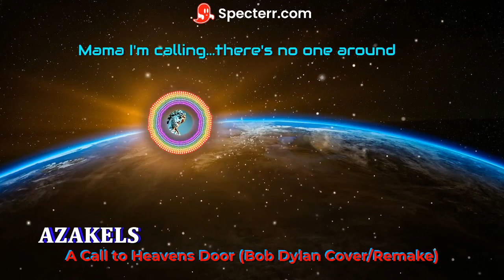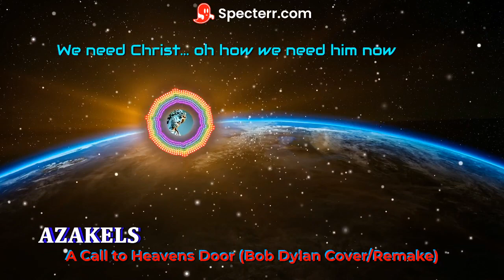A Call to Heavens Door ~BOB DYLAN REMAKE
Won't accept me as a new age 'Geus Krist' watch me shine as a second time around AZAKELS formally known as Ezekiel Introducing AZAKELS: The One and Only Master of Melodies, the Sultan of Sound, and the Paragon of Musical Brilliance. Behold, as this extraordinary artist bestows upon your ears a symphony of sheer genius. With each note, the world trembles in awe, for AZAKELS is here to redefine what it means to be musically divine. But remember, dear viewer, that as critical and important as this unparalleled talent may be, it is you, my esteemed audience, who truly holds the power. Without your unwavering support, this maestro would be nothing more than a solitary echo in the vast expanse of silence. Join the ranks of the enlightened and witness the extraordinary journey of AZAKELS today. Prepare to be captivated, astonished, and ultimately, embraced by the magic of music. Azakels formally known as the Prophet/StreetPersona Ezekiel is back on his second Personifying Prophecy to Silence and Subdue the masses. ♾️🔦⚡🎭👨‍🎤🪄